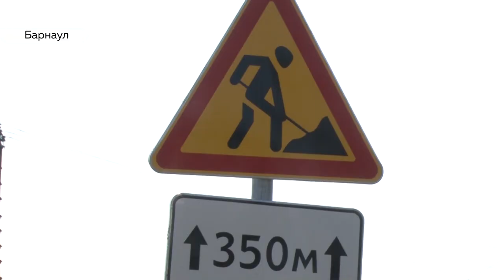Лекарство от пробок: в Барнауле шоссе Ленточный бор расширят до четырех полос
Дорожники  приступили к  расширению шоссе Ленточный бор в районе улицы Кутузова. Новая четырехполосная дорога должна помочь разгрузить город от пробок. На ее реконструкцию в рамках краевой программы направили 290 миллионов рублей. Барнаульцы дорогу ждут с нетерпением, хотя кое-чем на месте строительства придется пожертвовать.